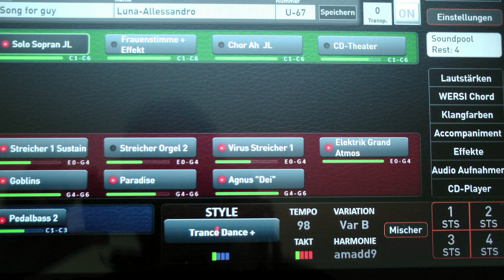Edgar Weissenfels plays Wersi-Sonic, Luna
Single voice, Choir ( Solostimme und Chor )
Ohne playback und doppelten Boden !!